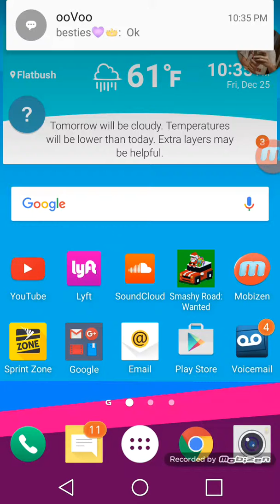Have a lot of joy and be awsome 👍👍👌👌✌✌👊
Kick but in mc5👌👌👌👌